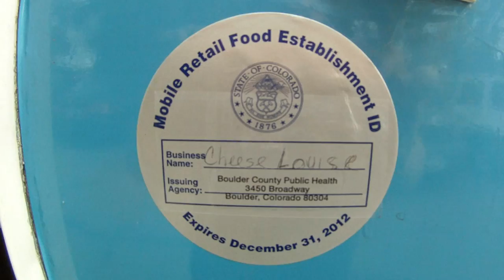Cheese Louise 1 .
Presenting the Cheese Louise food truck in Boulder Colorado.
With a gourmet sandwich menu
Proprietor K.C. Slager